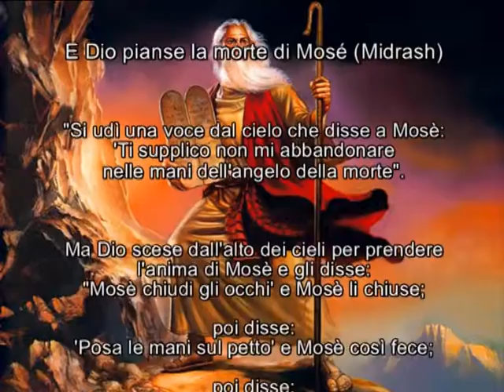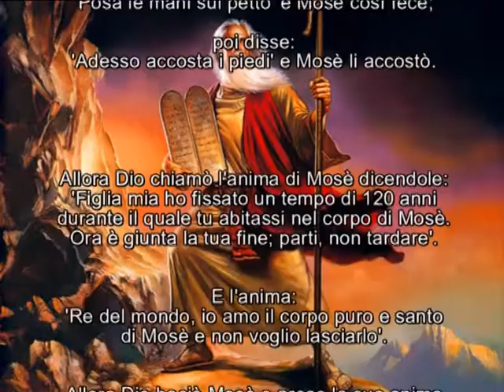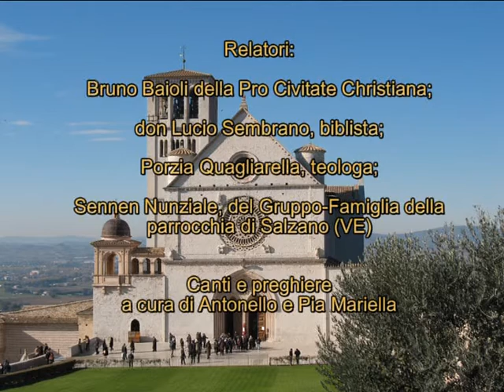Bibbia e Spiritualità: Assisi 13 - 16 agosto 2016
Gruppo Facebook: Bibbia e Spiritualità